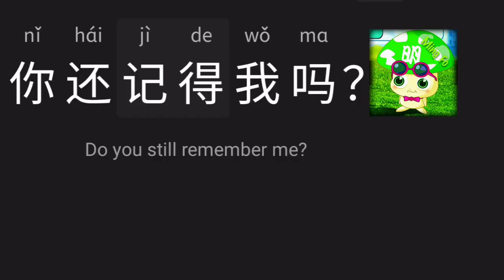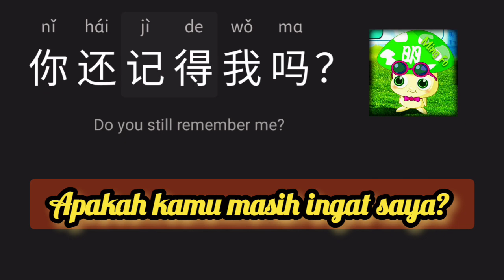🇨🇳 🇬🇧 🇮🇩 1 minute learn Chinese | Do you still remember me? 你还记得我妈?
hastag ;